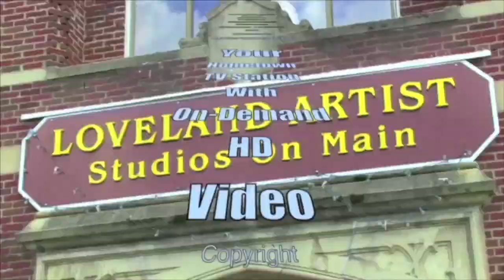Planning and Zoning move forward the demolition of Wagner Building for condo project